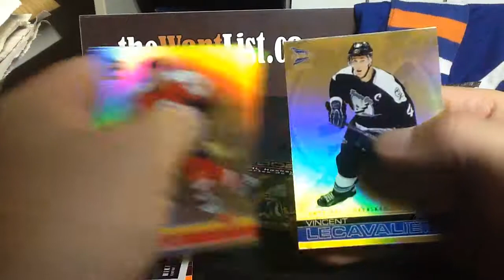Three packs of 2001-02 McDonald's hockey cards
Three packs of 2001-02 McDonald's hockey cards by Pacific Trading Cards